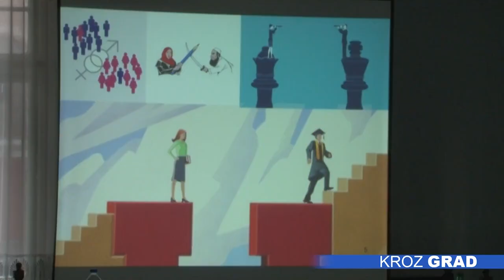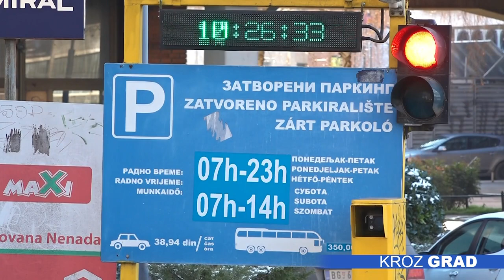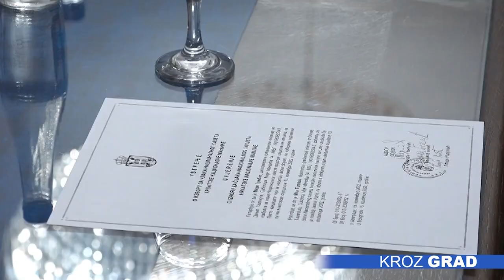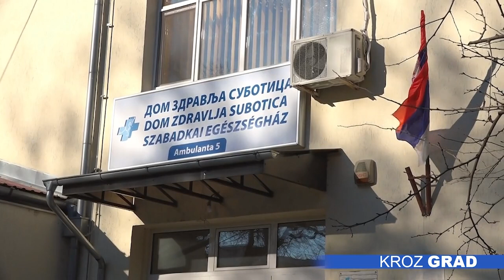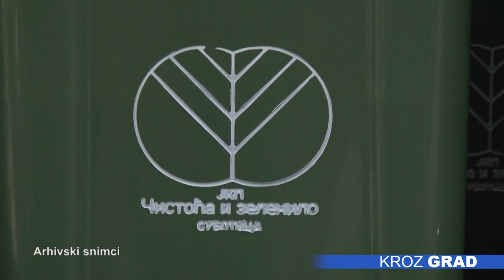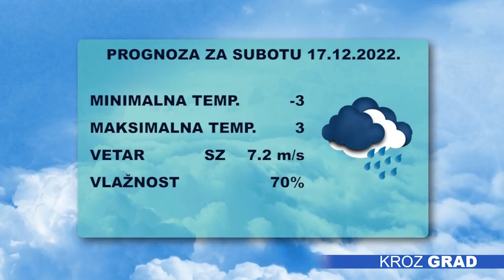Kroz grad 16.12.2022.